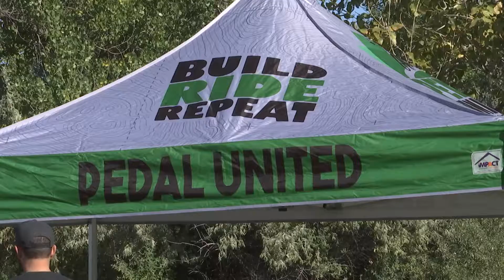Statewide Sports on Sunday September 28, 2020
We have a packed Sunday show! Start off with the story of Camden Capser, one of the most decorated kickers in Montana prep football history. Then we head outside for some disc golf and cycling. Finally it's time for another SWX Hit Play of the Week.